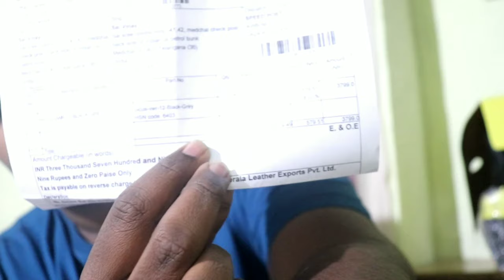My new helmet for Moto vlogging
Today I bought some stuff like helmet and tank bag for my up coming ride but the main work is yet not completed # gopro. Motovlogs of mine starts from here

# Repeated  e video second part lo konchem audio sound takkuvaga undhi so ear phones use cheyandi...